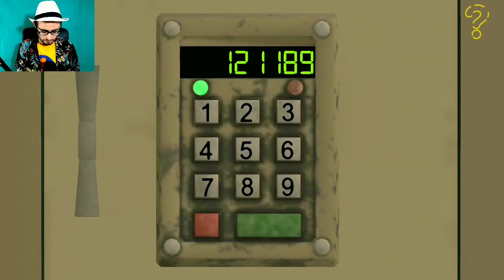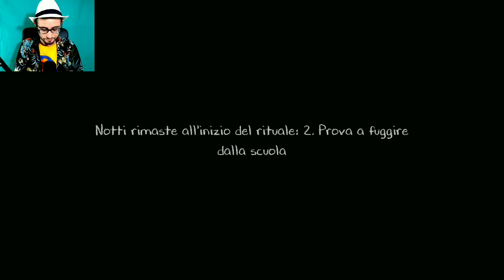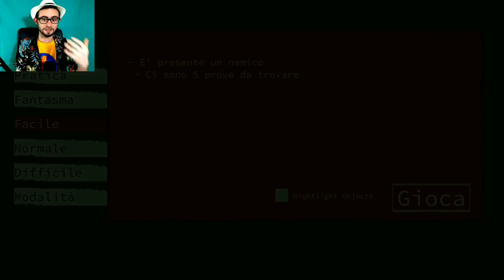SPECIALE PASQUA da ICE SCREAM, EVIL NUN, EVIL EMILY, GRANNY the TWINS e TANTI ALTRI 😃 [Gameplay ITA]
In questo video vi farò gli auguri di buona Pasqua e andremo a fare gli auguri anche a Granny, Grandpa, The Twins, Rod di Ice Scream, Evil Emily, la suora di Evil Nun e IT il Clown 😃
Buona visione 😃

Argomenti trattati nel video:
- Ice Scream 4 trailer annunciato
- The curse of Evil Emily
- Mr Meat con il virus

Vuoi altri video di ice scream 4 ita , evil nun 2 ita e altri giochi per smartphone? Allora lascia like e condividi 😃